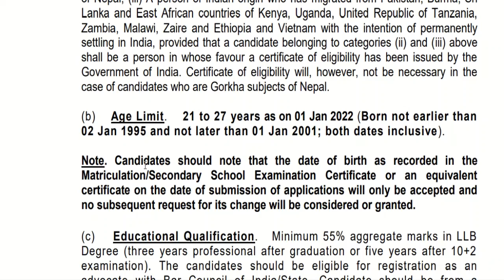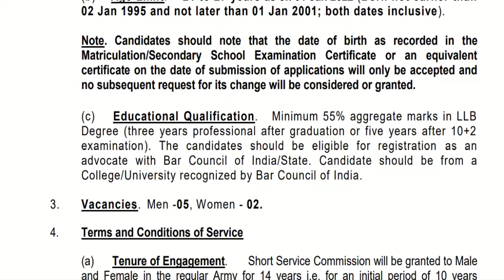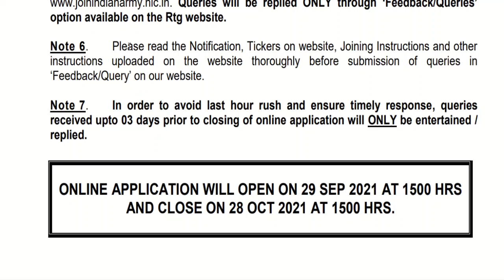Indian Army JAG Entry 28th Course Official Notification 2021 | Apply Now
Indian Army JAG Entry 28th Course Official Notification 2021

Thanks